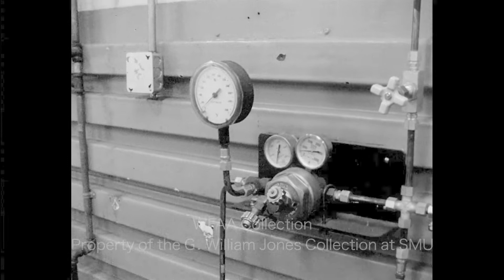The Automatic Controls Evaluation Simulator (ACES) At Vought Astronautics - July 1961 (Silent)